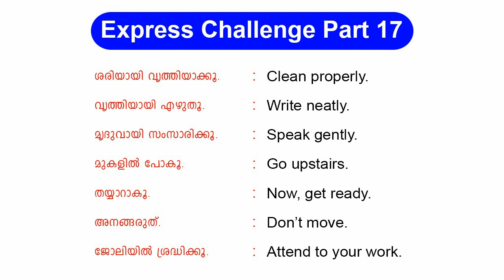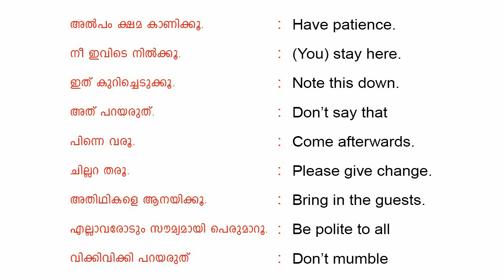Spoken English In Malayalam | Express Challenge | Part 17 | By Master Sri Adhish.